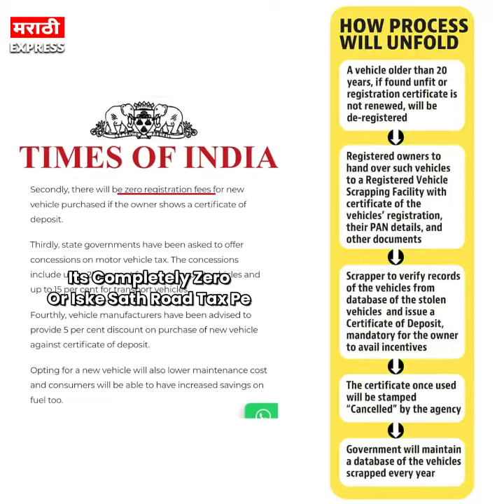कोणत्याही नवीन गाडी खरेदीवर शासनाच्या नियमात एक ते दिड लाखाची बचत करता येणार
Om Agro India
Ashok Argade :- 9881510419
Gut No 258 nagar pune road Near Green Gold seed Waluj
Tq Gangapur Dist Aurangabad Maharashtra
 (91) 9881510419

अधिक माहिती साठी संपर्क  - MARATHI EXPRESS

 The purpose of this Video is only for Entertainment and Comedy.
Intention of this video is not to hurt any Individual, Gender, Community linguistic or socio-ethnic group. so please DO NOT MISLEAD it.

ह्या लिंक ला क्लिक करून.